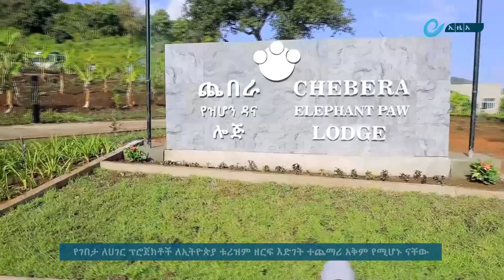የገበታ ለሀገር ፕሮጀክቶች ለኢትዮጵያ ቱሪዝም ዘርፍ እድገት ተጨማሪ አቅም የሚሆኑ ናቸው